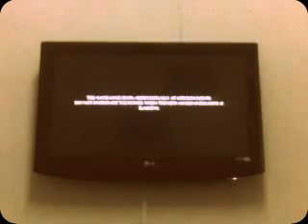Lineo - Playing PS3 WITH COUSIN (MyLineo Tv)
LINEO ELEPEPE MASTER PLAYS MOTOR BIKE WITH COUSIN.. A DAY IN MY LIFE Duncan Daniels - Like This Ft. M.I
Banky W. - Lagos Party
Samarhymes - Who You Be
YUNG KURT - JEMBE FT.TILAMAN & DOLA BILLZ
Styl Plus - Ready 2 Go Eyes Don't Lie- Alaye featuring Naeto C sauce kid - na me be fine boy DJ ZEEZ 04KASIBE
Sasha - Making MoneyDJ Zeez - Bobbie FC RAYCE - OFFICIAL VIDEO (SOLO) Wande Coal ft. DBanj You BaD
Luralph - WhataGwan Cartair F/ Da Grin, Eva, Gino, Terry Tha Rapman - Owo ati Swagga Remix Video. Zaaki ft. Eldee - Catch Fire One in a million solid star ft 2face idibia
Jamix ft Terry G, 9ice & M.I - Omo Naija L'ami ft. M.I - Know, Duncan Daniels - Like This Ft. M.I Banky W. - Lagos party Samarhymes - Who You Be YUNG KURT - JEMBE FT.TILAMAN & DOLA BILLZ Styl Plus - Ready 2 Go Eyes Don't Lie- Alaye featuring Naeto C sauce kid - na me be fine boy my lineo tv Lineo elepepe master MyLineo TV.. Feat jaywon amd terry g dj tee films... Omoba d prince , danny young.Jaywon Ft Terry G-Gbon Gbon Gbon. [The Real Off...6,624 viewsjointznjamzEnt,Terry G-Troway,Ray G - Otutu Ft. Jaywon & W4, Terry G Free Madness (Remix) [Official video]1,233 views9JAMusicStreet, Make Me Craze By Papi Ft Terry G,BASE'10 ft. TERRY G-INSANE,Slizzy E. ft Terry G Edo Boy2,399 viewsrudyboy4real5, Dr. Sid ft. Wande Coal - Winchi Winchi3:43,queueDef Crew ft Terry G8,751,Olu Maintain Ft. Kentro World - WHAT A MAN CAN DO , Jamix ft Terry G, 9ice & M.I - Omo Naija,Willicino Ft Terry G & t, kelvin john feat.terry, Terry G - Sangalow, Shake - Kemistry ft. Terry  Soulja boy tv, Lineo Tv, Feel it efiyenle, 2face implication, dagrin kondo, dagrin ghetto lineo elepepe master at the ice cream fact. Vi, Lineo elepepe master MyLineo TV.. Feat jaywon amd terry g dj tee films... Omoba d prince , danny young.Jaywon Ft Terry G-Gbon Gbon Gbon. [The Real Off...6,624 viewsjointznjamzEnt,Terry G-Troway,Ray G - Otutu Ft. Jaywon & W4, Terry G Free Madness (Remix) [Official video]1,233 views9JAMusicStreet, Make Me Craze By Papi Ft Terry G,BASE'10 ft. TERRY G-INSANE,Slizzy E. ft Terry G Edo Boy2,399 viewsrudyboy4real5, Dr. Sid ft. Wande Coal - Winchi Winchi3:43,queueDef Crew ft Terry G8,751,Olu Maintain Ft. Kentro World - WHAT A MAN CAN DO , Jamix ft Terry G, 9ice & M.I - Omo Naija,Willicino Ft Terry G & t, kelvin john feat.terry, Terry G - Sangalow, Shake - Kemistry ft. Terry  Soulja boy tv, Lineo Tv, Feel it efiyenle, 2face implication SHOW ME THE MONEY FEAT DAGRIN, IF I DIE BY DAGRIN, TRIBUT TO DAGRIN, RIP "lineo feel it ft 2face" "lets get it started" "fine girl" "reality tv show..."WANDE COAL WHO BORN THE MAGA OFFICIAL VIDEO, D'BAND FALL IN LOVE, 9ICE NO BE MISTAKE, DA GRIN IF I DIE, 2FACE AND MARY J BLIGE IN THE STUDIO  IDIBIA IMPLICATION, SHOW ME THE MONEY FEAT DAGRIN OMOBA THE PRINCE WHO AM IM KOKO MANSION D'BANJ